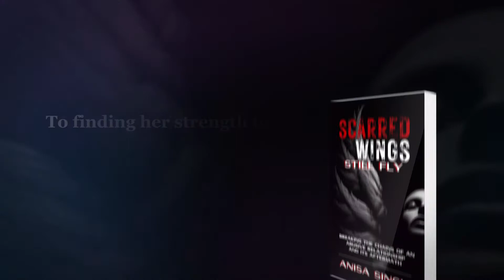Scarred Wings Still Fly - Book by Anisa Singh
Anisa tells her story in hopes to help others who are victims of domestic violence.

Scarred Wings Still Fly is a dramatic account of one woman's journey from an abusive relationship to finding her strength to live her purpose and her truth. This book gives first-hand accounts of what makes abusive relationships possible for even the strongest of women, why it is so difficult to break free, and how the aftermath of the abuse can be much more damaging. This is a short, simple book that anyone can read quickly, and safely, but packs invaluable information, tips, motivation, and inspiration for anyone who is experiencing abuse within their relationship or struggling with the aftermath of breaking out of one. There’s a lot of love in this conversational style piece that truly makes a connection with its readers, thereby being a must-read for anyone who is all too familiar with domestic violence.

domestic abuse
abusive relationships
overcoming
marital abuse
dv survivor